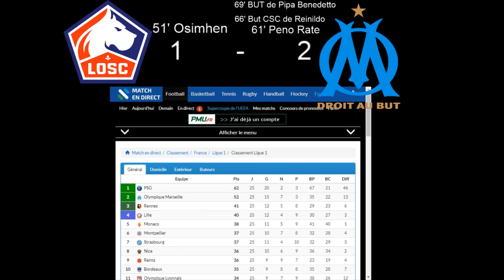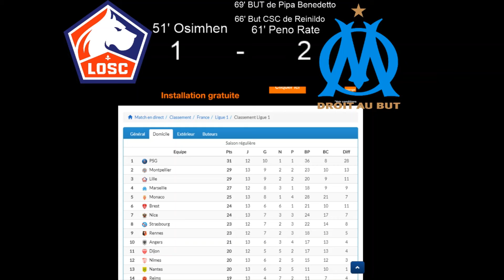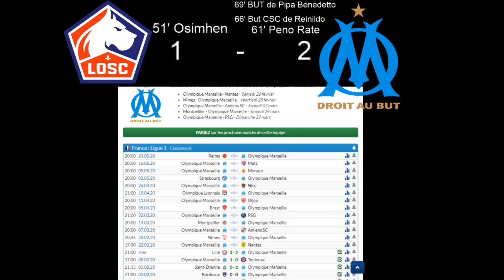debrief Lille OM / 1-2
Abonnée Vous à ma chaîne